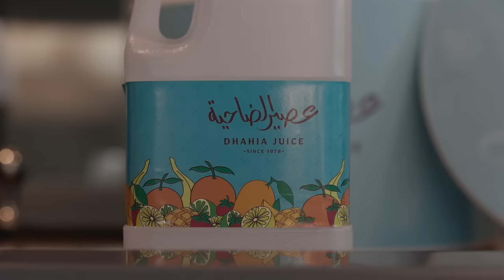Danacast with Dr. Ahdi Al Bader | S2-Ep.04 | الدكتور عهدي البدر